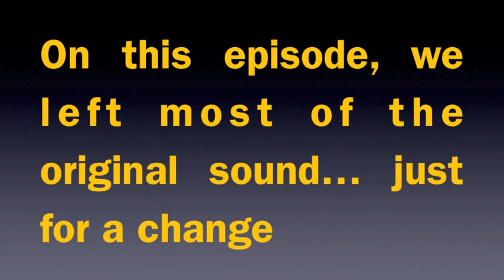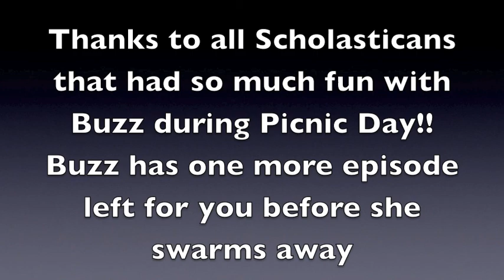The Buzz Show: Picnic Day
Buzz likes to have fun with her SSA family during the picnic day!!